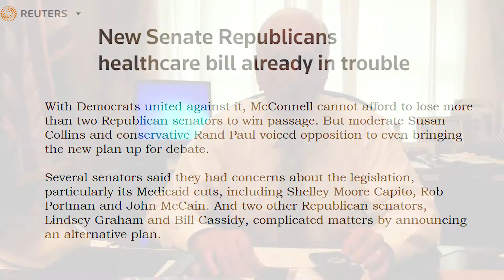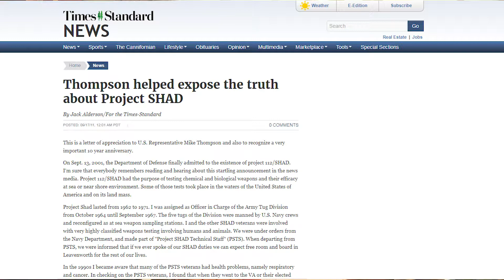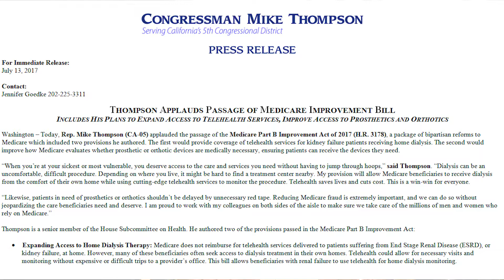Weekly Wrap Up - July 14, 2017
This week, Rep. Thompson discusses the meetings between Donald Trump Jr. and alleged Russian agents, the Senate's healthcare bill, his work for veterans exposed to dangerous chemicals like sarin gas, and two Medicare fixes he authored to improve access to prosthetics and telehealth services.